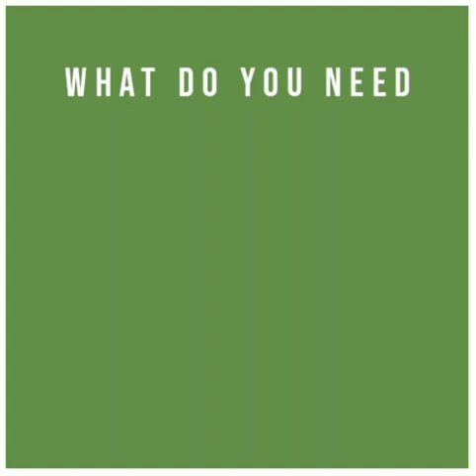➡ ❓ WHAT do you NEED TO KNOW about... CHAMELEONS care for BEGINNERS! 🦎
🦎 Chameleons complete care guide.
What they eat, enclosure size, hot and cold end, moist hide, tips, interesting facts and more!
Follow us and you won't miss any of our content about the animal world! 🐶🌎